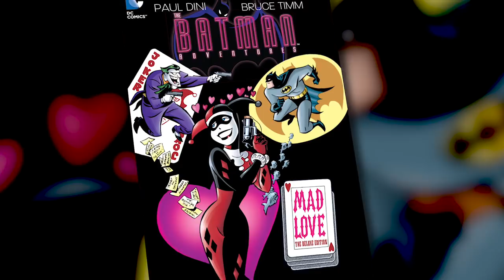HARLEY QUINN vs POISON IVY // LIVE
In every relationship, there’s bound to be a few fights…and in the case of Harley Quinn and Poison Ivy, you know they’re going to be doozies. In today’s “Versus Live!”, we’re pitting our two sweet-and-sinister paramours against each other for some no-holds-barred Coney Island carnage! Geek & Sundry’s Amy Dallen drops in to defend Ivy, while her usual partner-in-crime Matt Key champions Harley. But which villainess emerges victorious is up to you. Will Ivy’s plants and poison prove too much for Harley and her hammer? Or will the sometime Suicide Squader cut Ivy off at the roots?

Plus, make sure you watch till the end for the results of last week’s battle between Robin and Nightwing!